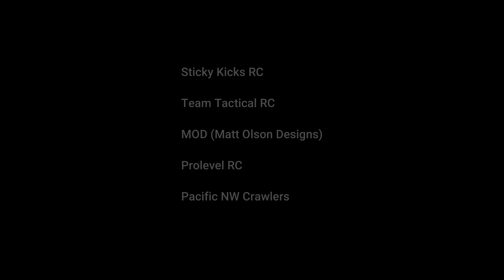A little wrenching on the @ElementRC Enduro Gatekeeper with IFS time lapse!!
Got a little work done on my Element Enduro Gatekeeper/IFS class 2 truck.. Swapped in a new Reedy Servo, Reedy servo horn and a Factory Team ring gear..

Products used..

Noted products-
JConcepts Parts Tray-

Running gear for this build-
Hobbywing AXE FOC G2 540L 2100k

Schelle Racing Innovations BLING-
Motor plate-